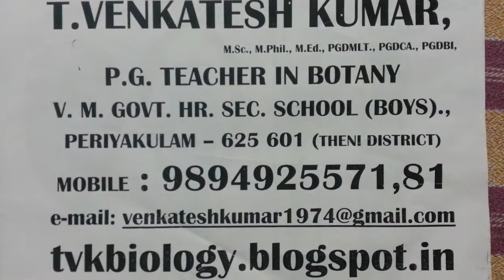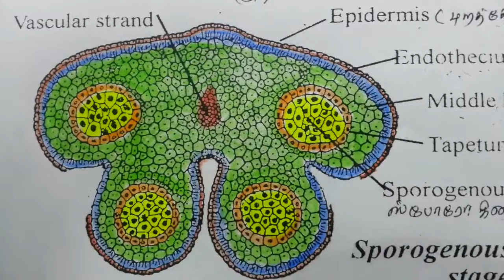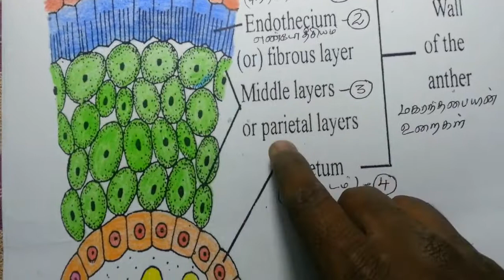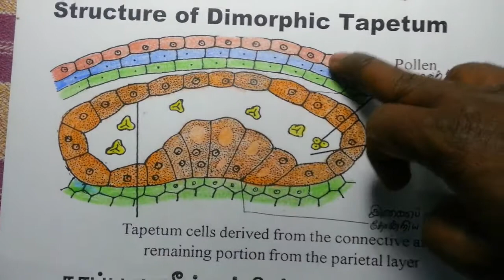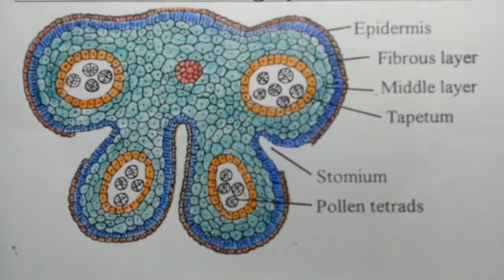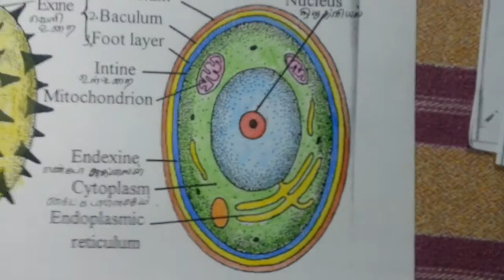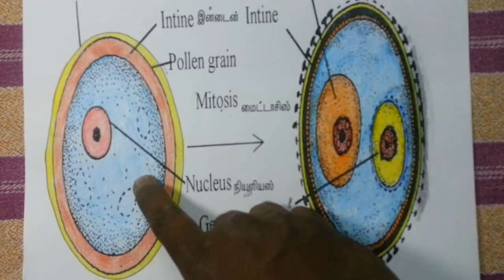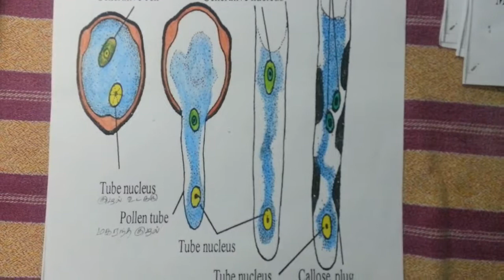Anther - Structure and Development (Micro approve media and Micro game to genesis)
மகரந்தப்பையின் வளச்சி (மைக்ரோஸ்போ ரோஜெனிசிஸ் மற்றும் மைக்ரோ கேமிட்டே ஜெனிசிஸ்